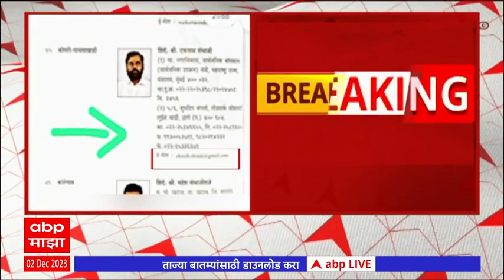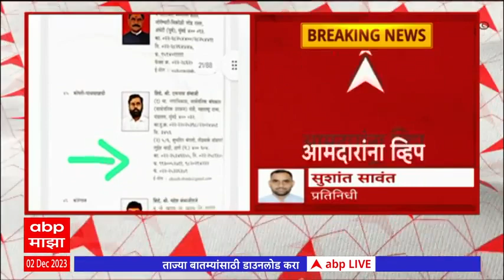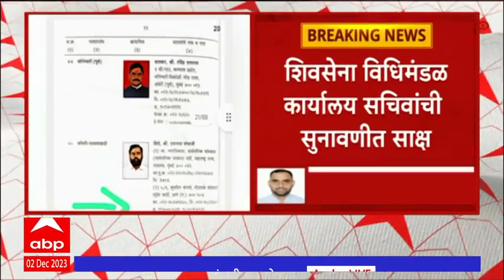Mahesh Jethmalani : आमदारांना व्हिप पाठवल्याचा प्रतिज्ञापत्राला उल्लेख खोटा